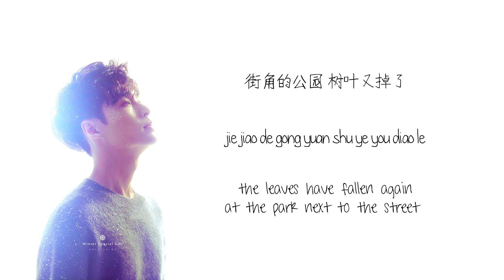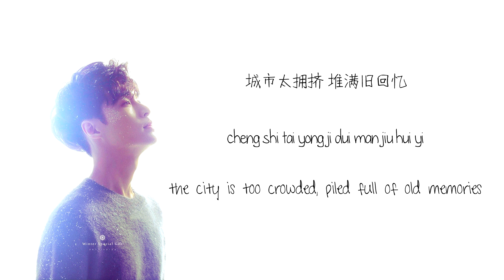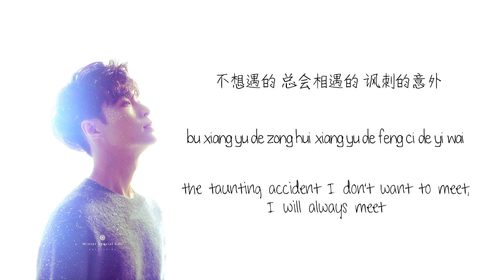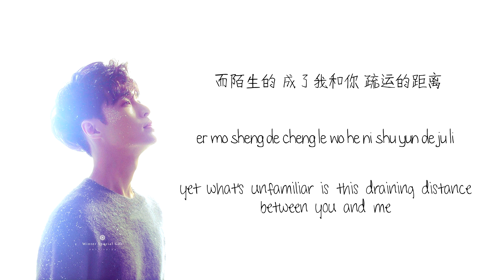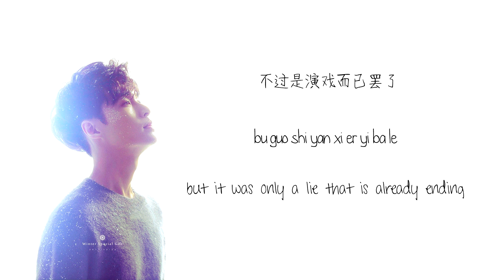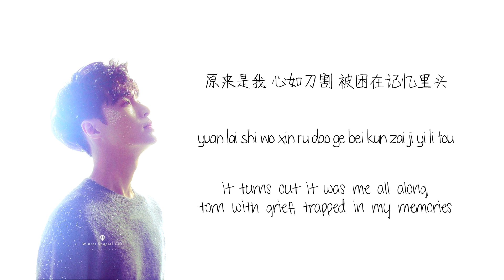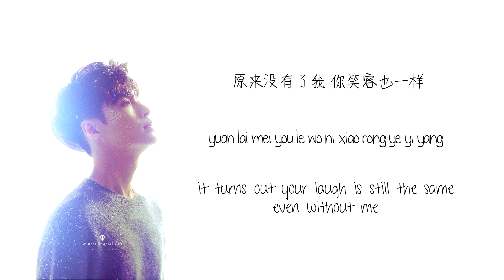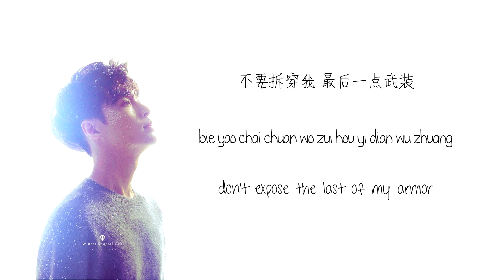LAY (张艺兴) | Goodbye Christmas (圣诞又至) [chinese/pinyin/english lyrics]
LAY's Digital Album "Winter Special Gift" has been released.
Listen and download on iTunes & Apple Music, Spotify, and Google Play Music

[Tracklist]
01 Goodbye Christmas (聖誕又至)
02 Can you feel me (你的感覺)
03 Christmas Love (聖誕的愛)
04 Gift to XBACK (小小禮物)
05 Goodbye Christmas (Eng Ver.)
06 Goodbye Christmas (Inst.)